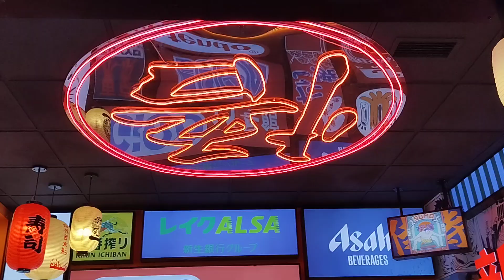Buga Ramen Córdoba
Buga Ramen un restaurante de moda en Córdoba donde te sentirás como si estuvieses en las calles de Akihabara de Tokio Jappón. El destino perfecto para sumergirte en una auténtica experiencia gastronómica Japonesa con un toque Anime